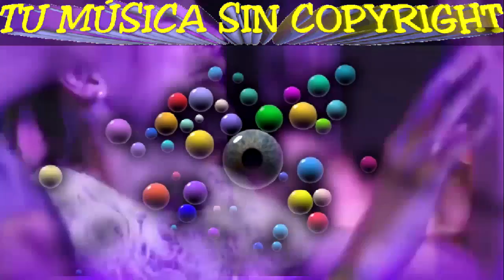Música sin copyright - Music without copyright - Vena Cava - Handsonic (feat. Jordan Virelli)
Música sin copyrigth para usarla en YouTube. Canciones sin derechos de autor para tus vídeos de YouTube. Podrás monetizar sin problemas. Music without copyright for YouTube. Copyright (Legal Subject)